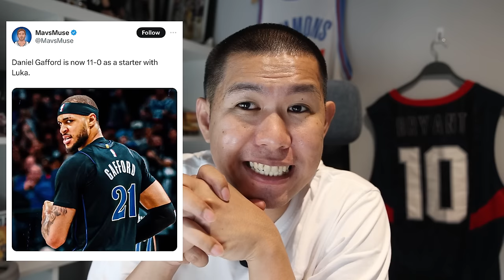TIME OUT: RAMADHAN KAI MENYALA🔥🔥🔥 I Lakers Boleh Juga Comeback dari Ketinggalan 19 Poin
Di Time Out kali ini kita membahas tentang Dallas Mavericks yang lagi hot banget dengan kemenangan ke 9 di 10 game terakhir mereka. Kita juga wajib penampilan apik dari Austin Reaves dan Anthony Davis untuk membawa Lakers comeback dari Bucks.

Thumbnail photo via @DallasMavs